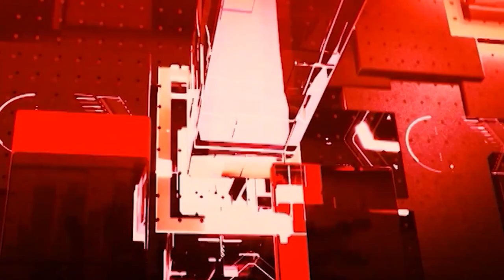Bollywood Trending News :क्रिसमस पर आमने सामने होंगे प्रभास और शाहरुख|Shahrukh Khan|Prabhas